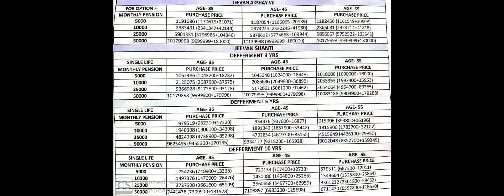Amar swapno tumi